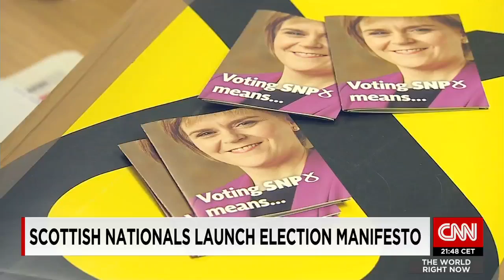Scottish Nationals launch election manifesto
As the SNP launches its election manifesto, David Cameron is warning of "chaos" under a Labour deal with the Scottish nationalists. Max Foster reports.